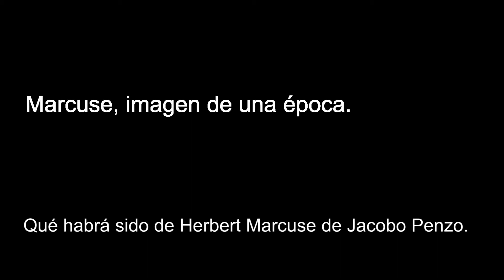QUÉ HABRÁ SIDO DE HERBERT MARCUSE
Sepa por qué razón Jacobo Penzo seleccionó el título de su libro que recoge 24 cuentos.